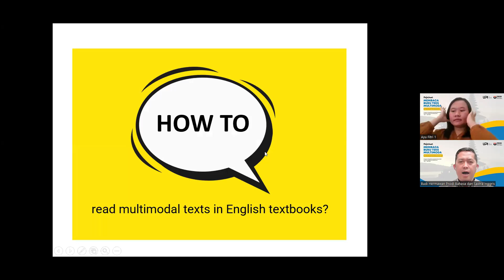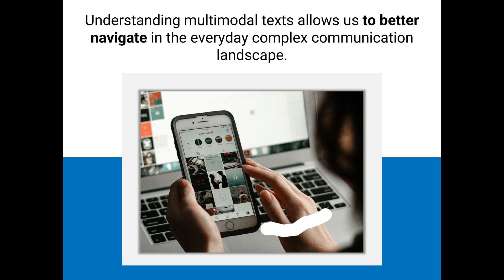Pelatihan Membaca Buku Teks Multimoda bagi Guru Penggerak di Wilayah Bali (PkM 2024)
Pelaksanaan kegiatan Pengabdian kepada Masyarakat (PkM) berbasis Kepakaran Bidang Ilmu yang dilaksanakan oleh Tim Dosen Prodi Bahasa dan Sastra Inggris FPBS UPI yang beranggotakan Budi Hermawan, Isti Siti Saleha, Ernie D. Ayu Imperiani, Riesky, Ayu Fitri Kusumaningrum dan Susi Septaviana yang bertajuk “Pelatihan Membaca Buku Teks Multimoda bagi Guru Penggerak di Wilayah Bali.”